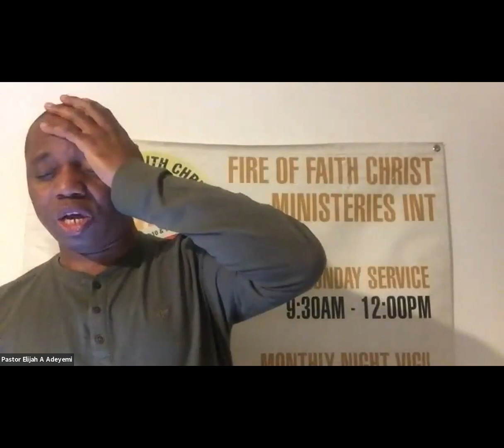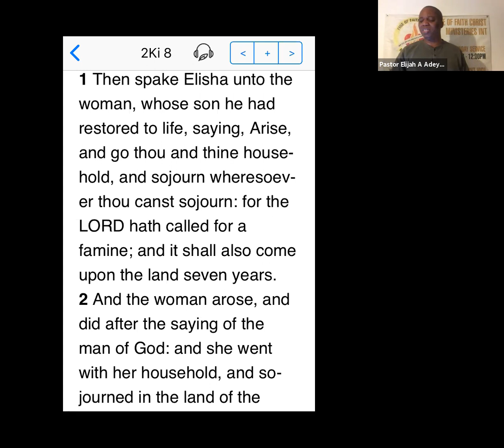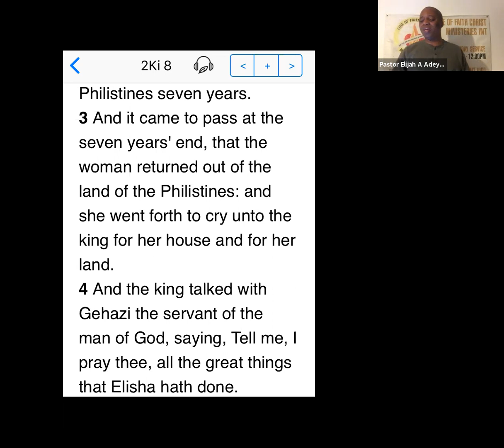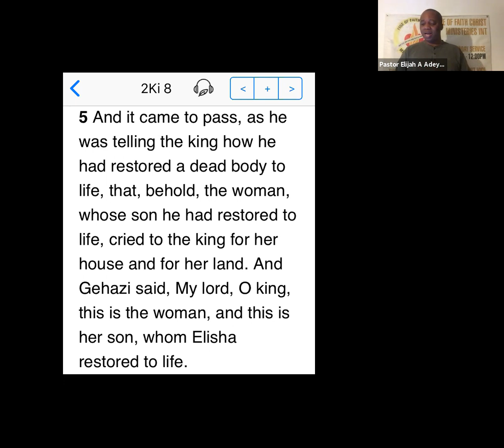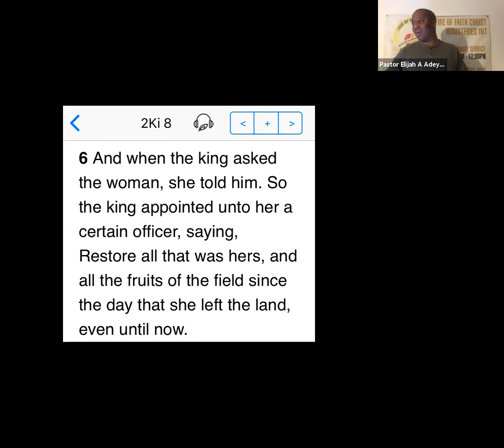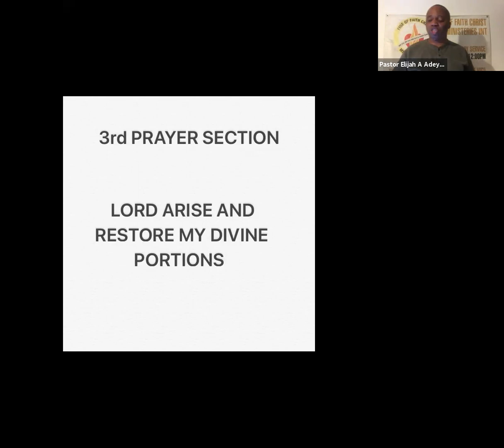LORD ARISE AND RESTORE MY DIVINE PORTIONS-PASTOR ELIJAH A ADEYEMI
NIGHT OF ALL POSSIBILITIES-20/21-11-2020